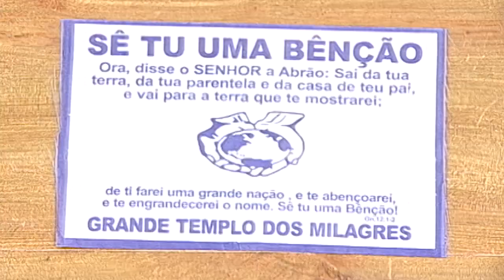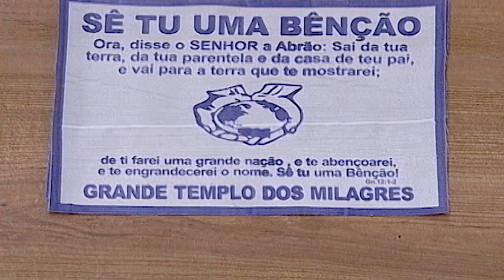Milagre - Tentou suicidio 26.08.17